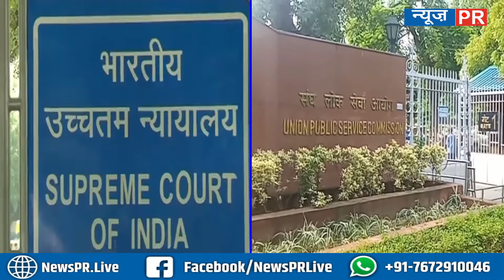दो सालों से UPSC Civil Services Exam के Candidates को कोर्ट का चक्कर क्यों लगाना पड़ रहा है? | NewsPR